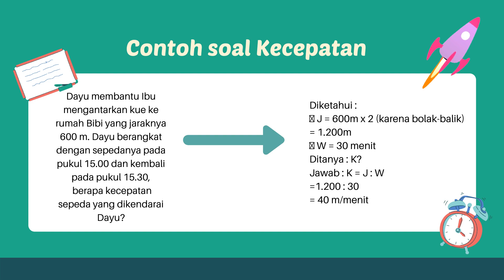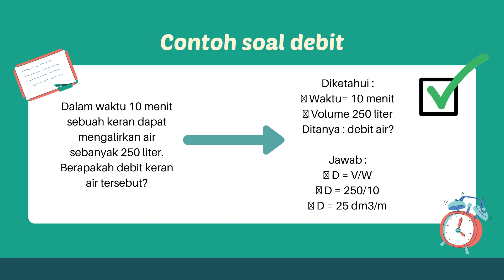5B G6 Video Bahan Ajar Kecepatan dan Debit